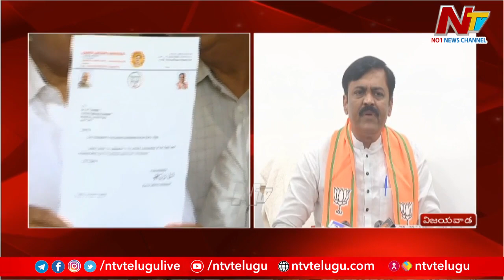రాజకీయ దురుద్దేశంతో కన్నా వ్యాఖ్యలు చేశారు : జీవీఎల్ | NTV